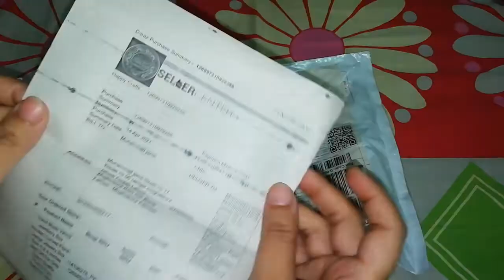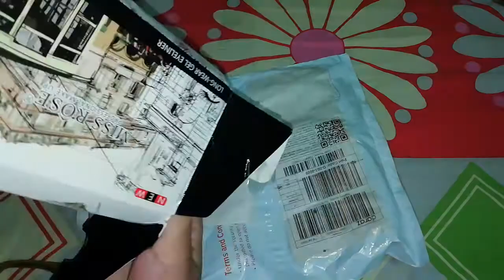Un boxing my order | gorgeous review |wooden box |jewellery box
Rs. 275 -31% | Hand Made Wood Jewellery Box , Wooden Curved Floral Design Jewelry Box Size: 6 X 4 Inches Best Gift For Girls Export Quality Product Pure Sheesham Wood